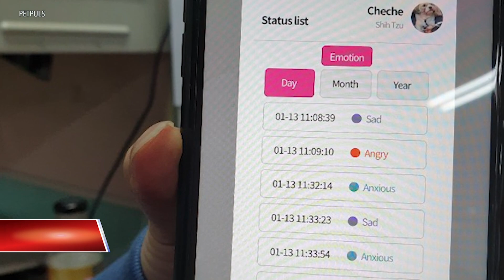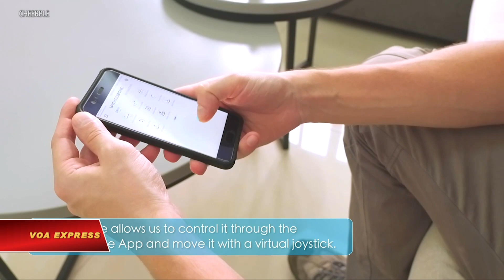Máy dò cảm xúc thú cưng (VOA)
Tin tức Nếu không vào được VOA, xin các bạn hãy vào để vượt tường lửa. Từ chiếc vòng cổ thông minh có thể cho bạn biết trạng thái cảm xúc của con thú cưng cho đến đồ chơi tự động di chuyển, ngành công nghệ thú cưng đang phát triển, đặc biệt là trong thời kỳ đại dịch khi nhiều người bị kẹt ở nhà đã bắt đầu nuôi chó mèo. Thông tín viên VOA có thêm thông tin về các thiết bị công nghệ mới nhất dành cho thú cưng.

From a smart dog collar that can tell you your pet’s emotional state to toys that automatically move, the pet tech industry is growing, especially during the pandemic when many people staying at home have been adopting dogs and cats.  VOA’s Elizabeth Lee has more on the latest tech devices for pets.